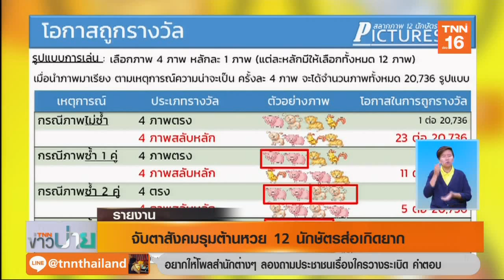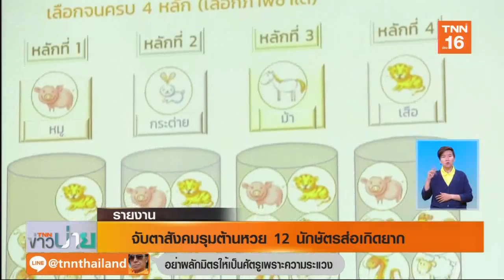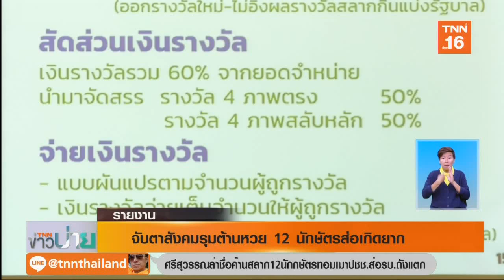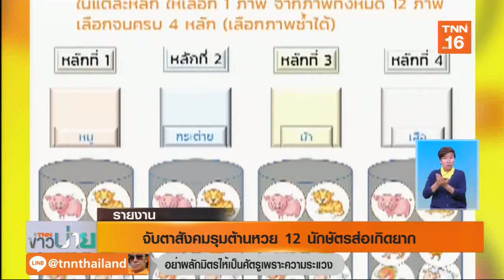จับตาสังคมรุมต้านหวย 12 นักษัตรส่อเกิดยาก | 3 ส.ค.62 | TNN ข่าวบ่าย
จับตาสลากรูปแบบใหม่ 12 นักษัตร ส่อเค้าเกิดยากหลังกระแสสังคมรุมต้านมอมเมาประชาชนไม่ตอบโจทย์แก้หวยแพง ขณะที่กองสลากเปิดกว้างรับฟังความคิดเห็นแต่ยังเดินหน้าต่อโยนให้ครม.ตัดสินใจ